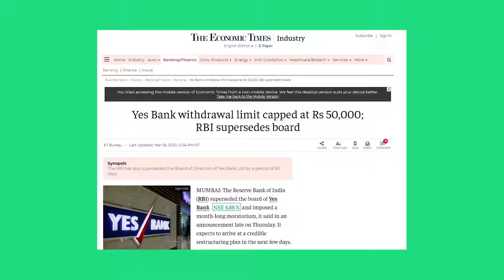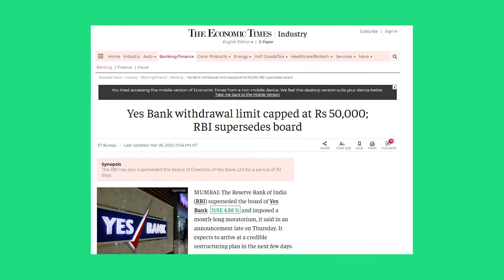Lost ₹80,000 in YesBank 😓 | Learnings After Making Huge Loss in YesBank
"The three most common investing mistakes relate to the price you pay, the management team you essentially join when you invest in a company, and your failure to understand the future economics of the business you’re considering investing in." -Michael Shearn

And this is why I feel grateful that I made the mistake of investing in YesBank at the early stage of my investing journey and I haven't lost much of my capital by this investment but the lessons learnt are so valuable for me and it will surely help me to be a good investor.

And through this video, I wanna share all those mistakes with you all so you also be careful and don't fall in these kinds of traps in the stock market.

And as a final note, should you invest in YesBank and will YesBank recover from this price, I really doubt regarding the same and when future earnings and profitability are not visible in any kind of company I believe we should just stay away from those companies.

0:00 Intro
1:05 Why I have Invested in YesBank
2:41 Mistakes Before Investing in YesBank
3:41 Mistakes after investing in YesBank
6:31 Main Learnings
8:14 Should You Invest in YesBank?
8:51 Will YesBank Recover?
9:21 Outro